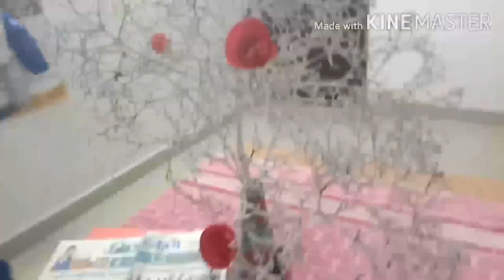Best show piece ever / Home made flower Vase making from Teak / Very easy DIY at home / lala corner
Hi friends
      I hope you enjoyed this video  and Keep watching my channel
       The things you need to make flower Vase is
 Teak tree branch
Glue
Red Paper
Acrylic Paint

show piece made at home
craft ideas
flower branch teak tree
easy DIY at home
decoration at home